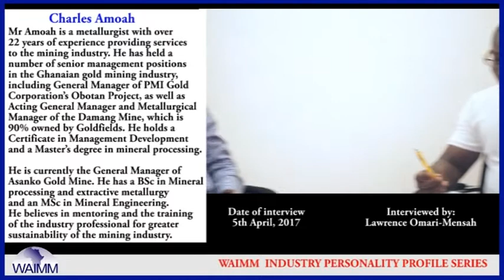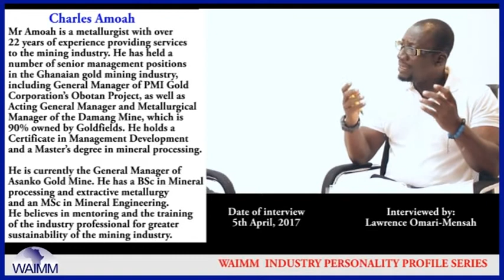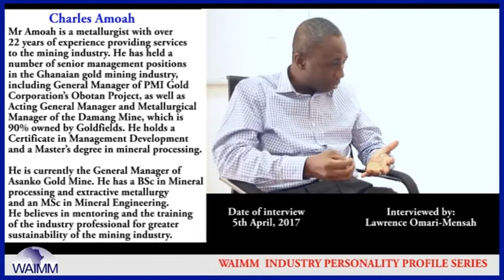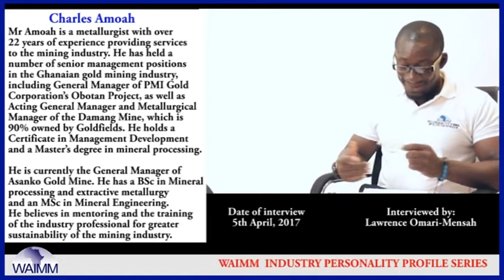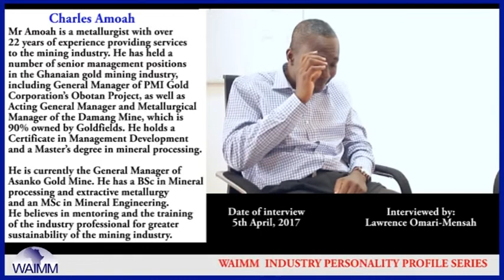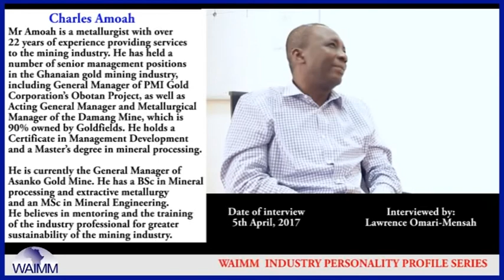Meet General Manager Charles Amoah, Asanko Gold - Ghana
Mr Amoah is a metallurgist with over 22 years of experience providing services to the mining industry.  He holds a Certificate in Management Development, BSc in Mineral processing and Extractive metallurgy and an MSc in Mineral Engineering.

He is currently the General Manager of Asanko Gold Mine.  He believes in mentoring and the training of the young industry professional for greater sustainability of the mining industry and sees the training of current crop of engineers to replace the professionals leading the industry currently as a priority.

Interviewer Lawrence Omari - Mensah(@kwadwomari) is the President of the West African Institute of Mining, Metallurgy and Petroleum (WAIMM).